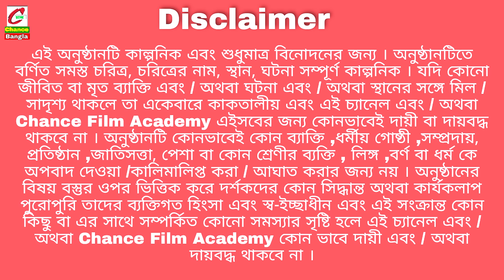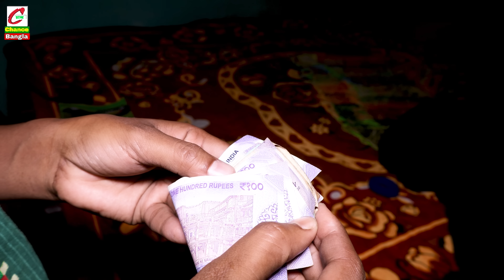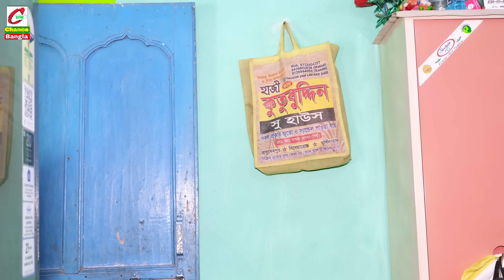ফাঁসিয়ে বিয়ে | Bangla Natok | Comedy Video | New Natok 2024 | Funny Video | Chance Bangla